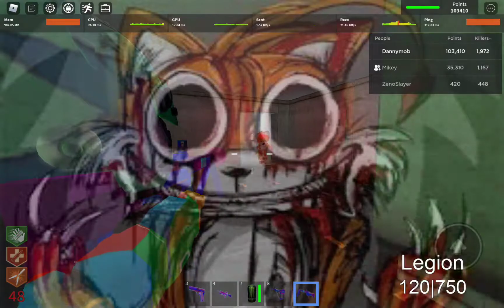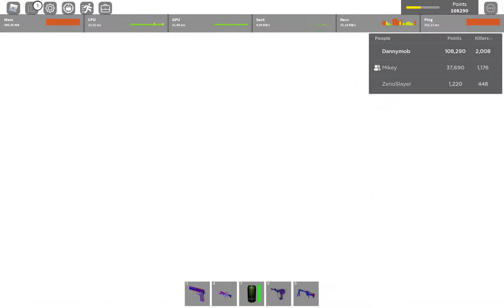roblox saktk endless survival helping friends getting 50 rounds badge!